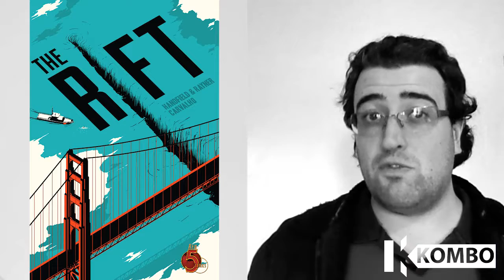Armas de Plástico - Okili #39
OKILI é o programa em que Vinícius Schiavini analisa cinco gibis!

Essa semana  vamos falar de:

Diablo House 1
Ted Adams e Santipérez
IDW

The Rift 3
Don Handfield, Richard Rayner e Leno Carvalho
Red5 Comics

Pestilence 1
Frank Tieri e Oleg Okunev
Aftershock

Secret Weapons 1
Eric Heisserer, Raúl Allém e Patricia Martín
Valiant

Plastic 1
Doug Wagner e Daniel Hillyard
Image

Um sem dizer nada, um só com a sinopse, um com um detalhe, um analisando e um com spoilers. Isso é OKILI!

isso é o canal em vídeo da Kombo!

isso: criado em 2013
Kombo: criada em 2009